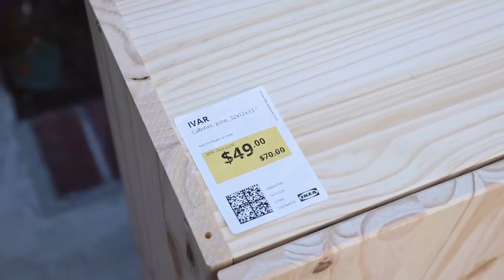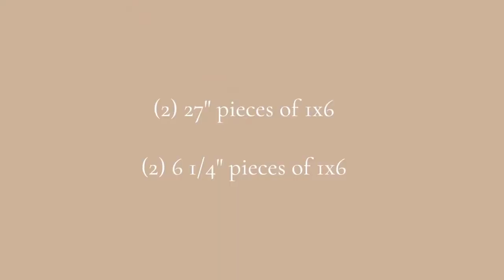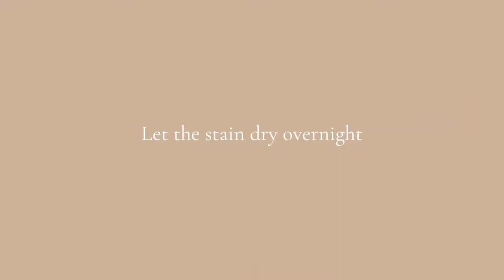Schrank umgestalten, Schrank aufpeppen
Heute zeigen wir euch, wie ihr aus einen langweiligen Schrank einen Blinkfang machen könnt.
Wir hoffen Euch hat das Video: Schrank umgestalten, Schrank aufpeppen,  gefallen. Bei DIY DEKO IDEEN gibt es regelmäßig neue Tipps zu entdecken. Wollt Ihr Euch das nicht entgehen lassen?